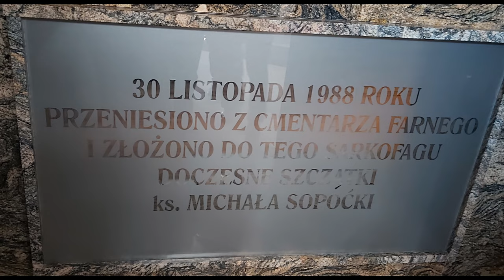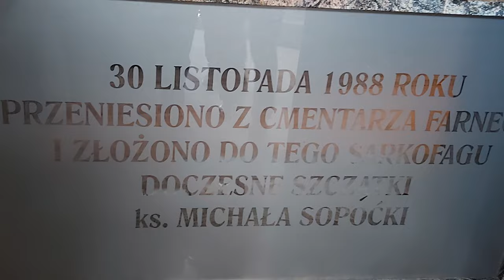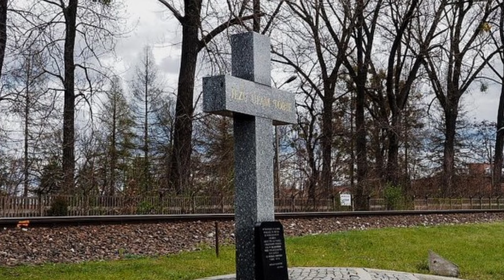Bł. Michał Sopoćko - Niezwykły umysł - Blessed Michael Sopocko - an extraordinary mind 💗🍀💗4K, 2023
Michał Sopoćko - spowiednik św. Siostry Faustyny Kowalskiej 4K, 2023 ROK
Błogosławiony ksiądz Michał Sopoćko - Niezwykły umysł - Orędownik Bożego Miłosierdzia
Czy za jego orędownictwem katastrofa pociągu z ciekłym chlorem nie rozprzestrzeniła się i nie doprowadziła do unicestwienia wielu istnień ludzkich?

01. W pobliżu sanktuarium Miłosierdzia Bożego, w drewnianym domu przy ul. Poleskiej, znajduje się dom zakonny Zgromadzenia Sióstr Jezusa Miłosiernego gdzie ks. Michał Sopoćko, będąc już w wieku podeszłym, spędził pięć ostatnich lat życia. Tutaj znajduje się izba pamięci poświęcona księdzu Michałowi. Zgromadzenie to zostało założone przy współudziale ks. Sopoćki w 1941 roku.

02. Błogosławiony ks. Michał Sopoćko urodził się 1 listopada 1888 w Juszewszczyźnie leżącej pomiędzy Wilnem a Mińskiem.

W wieku 26 lat został wyświęcony, pracował jako wikary w Taboryszkach, od 1918 do 1932 roku był kapelanem wojskowym w Warszawie i Wilnie.

Pracował jako profesor na Uniwersytecie Stefana  Batorego w Wilnie i Wyższym Seminarium Duchownym w Wilnie, które po wojnie zostało przeniesione do Białegostoku.

Będąc w Wilnie został spowiednikiem  św. siostry Faustyny Kowalskiej.

Doprowadził do namalowania przez Eugeniusza Kazimirowskiego w 1934 roku obrazu Miłosierdzia Bożego według wskazówek siostry Faustyny.

03. Ksiądz Sopoćko stał się nie tylko głosicielem kultu Miłosierdzia Bożego, ale również dał jego podstawy teologiczne.

Będąc w Białymstoku współpracował również z siostrami Pasterzankami, Od 1947 roku do 1951 był ich spowiednikiem, a do 1958 roku siostry pomagały ks. Michałowi w przepisywaniu i tłumaczeniu na język rosyjski katechizmów i katechez o Bożym Miłosierdziu.

04. Zmarł w 15 lutego 1975 roku w Białymstoku mając 86 lat. Jego szczątki od 1988 roku są przeniesione do kościoła po wezwaniem Miłosierdzia Bożego w Białymstoku.

05. Proces beatyfikacyjny zakończył się 1993 roku. Beatyfikacja odbyła się w Białymstoku 28 września 2008 roku.

06. 9 marca 1989 roku doszło do katastrofy pociągu przewożącego ciekły chlor. Z powodu pękniętej szyny wykoleił się cały skład, a na nasyp kolejowy wywróciły się trzy cysterny. Stwierdzono, że gdyby któraś z 52 tonowych cystern rozszczelniła się, morderczy obłok chloru zakryłby pas o szerokości 3–4 km i długości 50 km. Przy wietrze, który wiał tej nocy w kierunku miasta, zginęłoby prawdopodobnie 80% mieszkańców. – Nie znam wypadku o takiej potencjalnej skali zagrożenia, nawet z literatury światowej – mówił wówczas jeden z ratowników ekipy specjalistycznej z Płocka.
Jeszcze tego samego roku do białostockiej kurii wpłynął 13-stronicowy memoriał podpisany przez grupę osób „w imieniu wszystkich ocalonych i ufających Miłosierdziu Bożemu”, wyrażający opinię, że Białystok dotknęło w sposób szczególny Miłosierdzie Boże, tym bardziej że stało się to w dzielnicy najbardziej związanej z tym kultem.
W rocznicę wypadku wierni biorą licznie udział w modlitwie dziękczynnej u stóp krzyża ustawionego w miejscu katastrofy. Następnie, odprawiając Drogę Krzyżową, przechodzą do sanktuarium Miłosierdzia Bożego, gdzie uczestniczą we Mszy św. W 15. rocznicę tego wydarzenia ks. Stanisław Strzelecki podkreślił, że miało ono miejsce w białostockim „trójkącie Miłosierdzia Bożego”, który wyznaczają trzy obiekty: świątynia Najświętszego Serca Pana Jezusa na Wygodzie, gdzie był czczony pierwszy w mieście obraz Jezusa Miłosiernego, kaplica sióstr przy ul. Poleskiej, gdzie spędził ostatnie lata ks. Michał Sopoćko, oraz kościół Miłosierdzia Bożego, gdzie spoczywają jego doczesne szczątki.